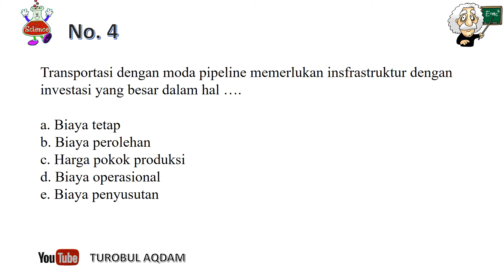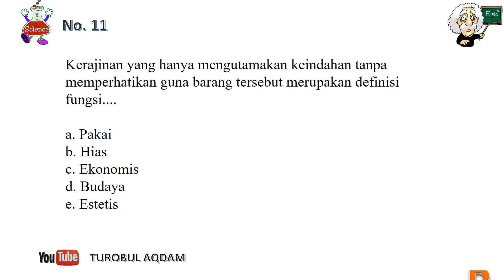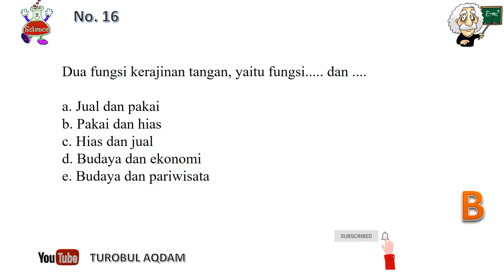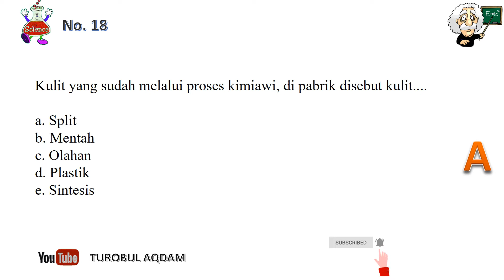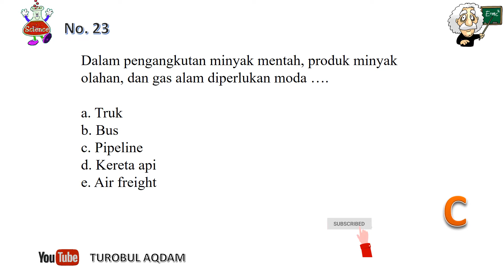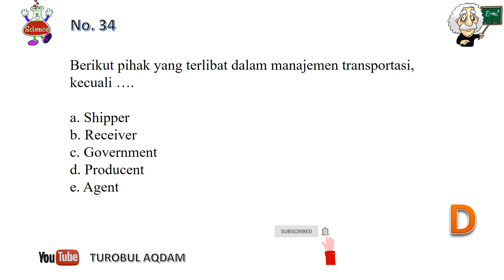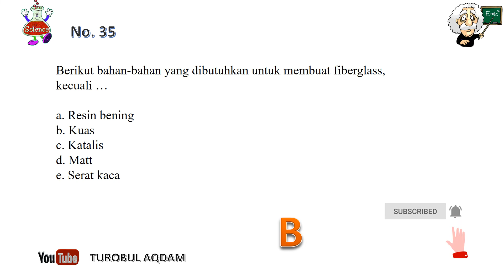Latihan Soal PTS Ganjil KLS X SMA/SMK/MA Mapel PRAKARYA